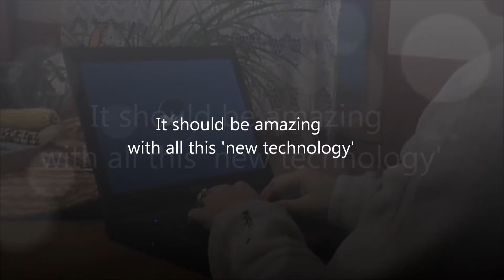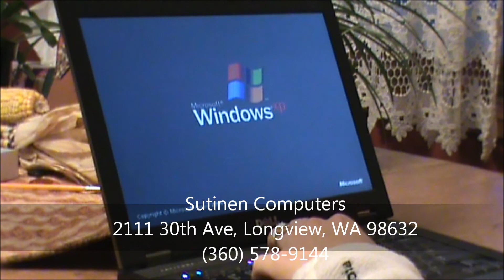How to fix a Slow Computer - by Sutinen Computers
Having trouble with a slow computer? Not sure how to fix it?
Slow computers are one of the most aggravating problems to have at work, at home, or for any place you use a computer. Computer slow downs happen for a lot of different reasons. You could have viruses, or adware problems, and need a virus clean-up on your computer right away. Memory could be also be low, or your equipment is just getting old. Whatever the reasons are, bring it in for a FREE Evaluation to Sutinen Computers today. We correct the problems and remove viruses routinely to help clients computers run better immediately

Sutinen Computers provides network and server support, IT computer consulting in Longview, WA. Sutinen Computers serves hundreds of business customers in Longview, Kelso, Cathlamet, Kalama, Castle Rock, Woodland, Battle Ground & Vancouver, WA and St. Helens, Rainier & Clatskanie, OR, since 1998. Free initial consultation. Maintenance and support contracts. Remote support and monitoring. Managed services.

Bring your computer to Sutinen Computers store in Longview for FREE evaluation and fast, professional computer repair. For all your computer repair and upgrade needs in Longview, WA Sutinen Computers is your one-stop shop. From new laptops and desktops to virus cleanup, to computer service and repair, we have the products and guaranteed service you need.